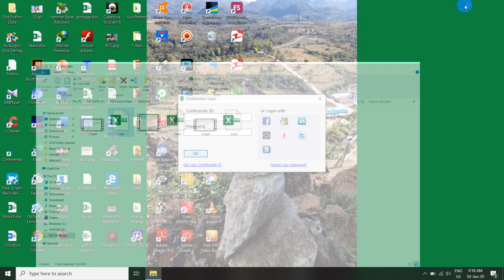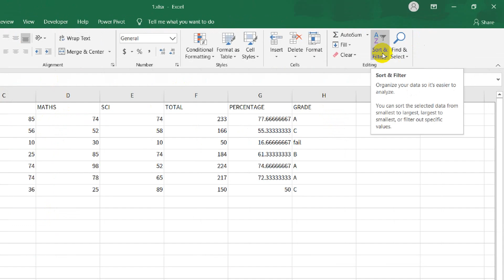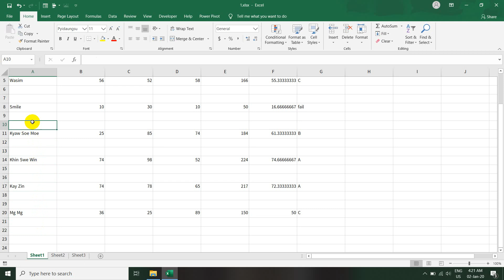Insert Blank Row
Cell ကွက် တစ်ကွက်ချင်းစီ Row တွေ
တစ်ခုချင်း တိုးနေရတယ် ...

တစ်ပြိုင်နက် တိုးချင်လို့ ရနိုင်မလား ?

KCC ကွန်ပျူတာ သင်တန်းကျောင်း
E (1/2) , လမ်းသွယ် (၃) ၊ Co Co စတိုးအနီး ၊
၇၈ × ရန်-မန်းကြား ၊ စစ်ကိုင်းလမ်းခွဲ ၊
မြနန္ဒာလုံးချင်းအိမ်ရာ ၊ ဦးပွားဂုံးကျော် အရှေ့ဘက်အဆင်း၊ ချမ်းမြသာစည်မြို့နယ် ၊ မန္တလေးမြို့ ။
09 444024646